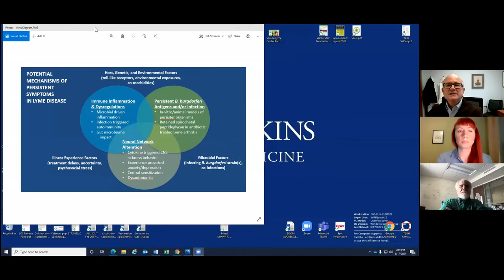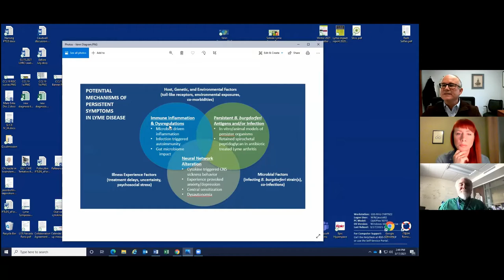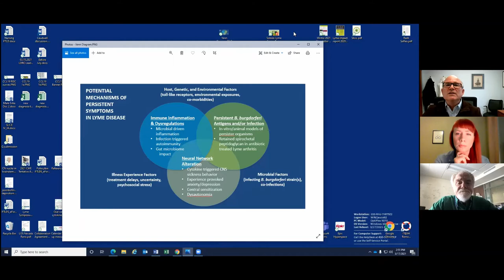Understanding the biological cause for persistent symptoms in Lyme disease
A talk with John Aucott MD and Mark Soloski PhD from John Hopkins Lyme Disease Research Centre. Rosie Milsom, Caudwell LymeCo Charity Manager, asks questions about their latest discoveries, and how they support better understanding of the causes of persistent symptoms.